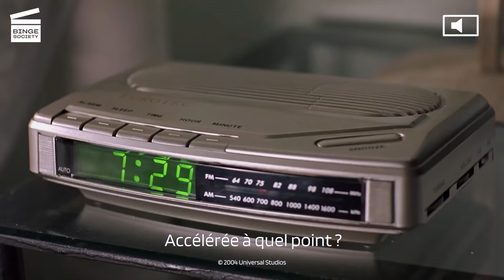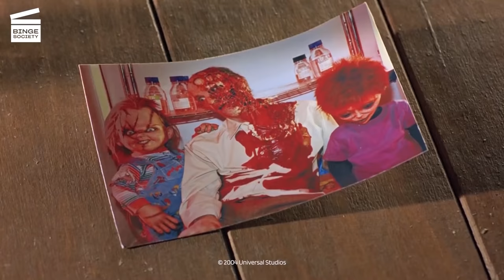Le Fils de Chucky : Une grossesse vaudou CLIP HD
Il se passe quoi dans cet extrait ?
Chucky (Brad Dourif) et Tiffany (Jennifer Tilly) ont jeté un sort pour que Jennifer (Jennifer Tilly) tombe enceinte. Etant donné qu’il s’agit d’une grossesse vaudou, elle se réveille le lendemain avec un gros ventre. Elle panique et appelle Joan (Hannah Spearritt). Tiffany s’incruste dans la conversation et Joan pense que c’est seulement Jennifer qui parle. Soudain, Chucky met un drap sur la tête de Jennifer pour la déstabiliser et l’attacher au lit.

Cliquez pour acheter Le Fils de Chucky sur Amazon

Il se passe quoi dans ce film ?
Chucky (Brad Dourif) et Tiffany (Jennifer Tilly) sont ressuscités par leur enfant innocent. Les trois se rendent à Hollywood où ils se lancent dans une frénésie meurtrière.